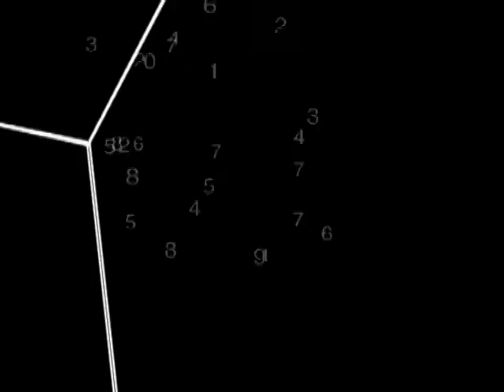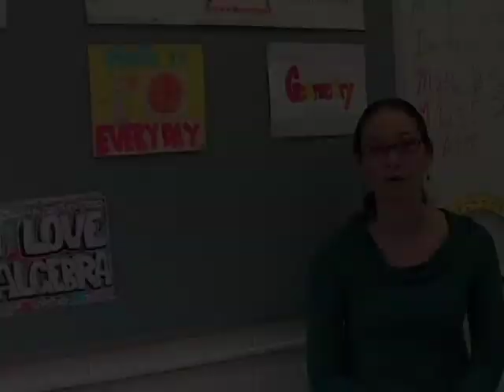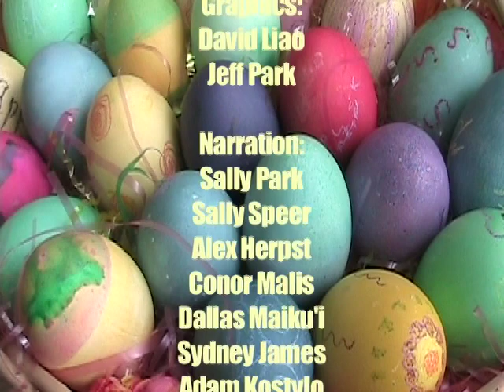Math Quilt Project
A semester long project held in Kaiser High School mathematics department